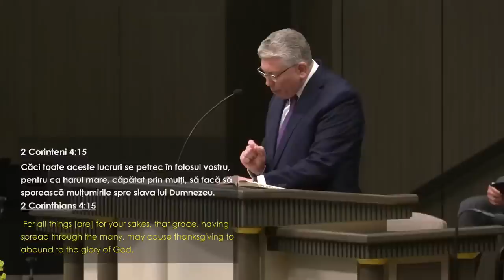Cristian Ionescu - Ce înseamnă că purtăm moartea și învierea Domnului în trup?